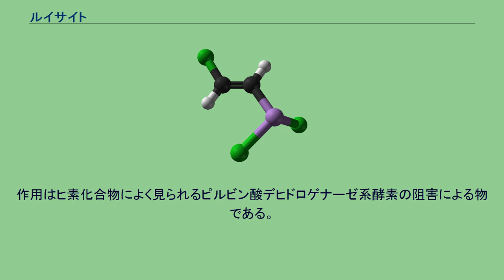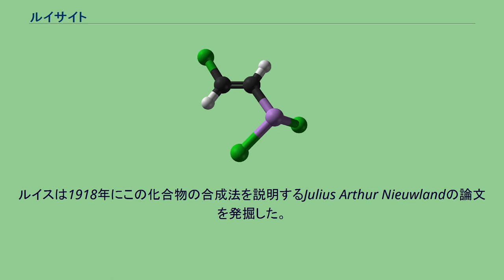ルイサイト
ルイサイト (Lewisite) とは、アダムサイトなど同じく有機ヒ素化合物であり、化学兵器（毒ガス）のびらん剤として用いられる。
ルイサイトは即効性があるため、遅効性のマスタードガスと組み合わせてマスタード-ルイサイトとして使うことがある。
繊維やゴムを透過する性質があるため普通の防護服では防ぐことができない。
作用はヒ素化合物によく見られるピルビン酸デヒドロゲナーゼ系酵素の阻害による物である。
皮膚、気道に直接接触すると直ちに痛みと刺激を感じる、30分以内に皮膚発赤、12時間後に水疱が生じる。
呼吸系に吸い込むと胸が焼け付くような痛みとくしゃみ、せき、嘔吐などを伴う。
また、肺浮腫を引き起こして死ぬ場合もある。
また、細血管透過性を亢進する作用があるため、血管内体液量減少、血液量減少、ショック、臓器鬱血が生じ、これにより消化器症状を伴った肝、腎壊死が起こる。
眼に触れると激しい痛みを感じ、直ちに洗浄しなければ視力を失う。
アメリカ人の化学者ウィンフォード・リー・ルイス(Winford Lee Lewis、1878年-1943年)にちなんで名付けられた。
ルイスは1918年にこの化合物の合成法を説明するJulius Arthur Nieuwlandの論文を発掘した。
そして、1920年代にアメリカ軍によって実験が行われた。
解毒剤としては、ジメルカプロール(BAL)が有効である。